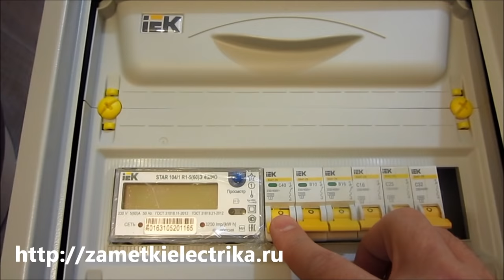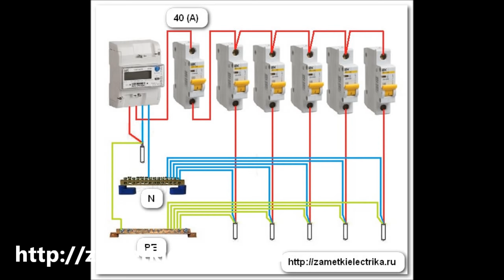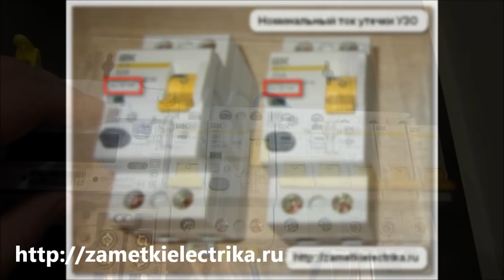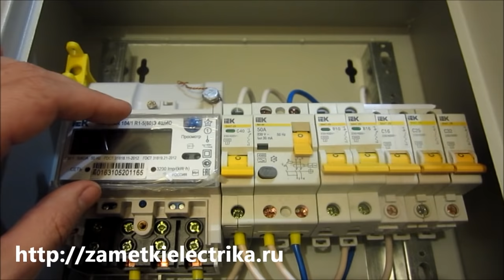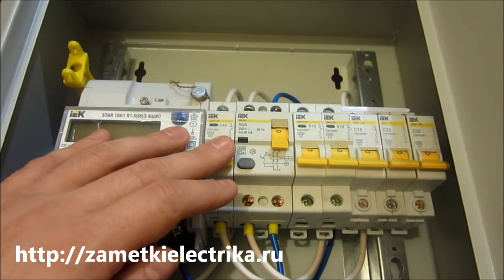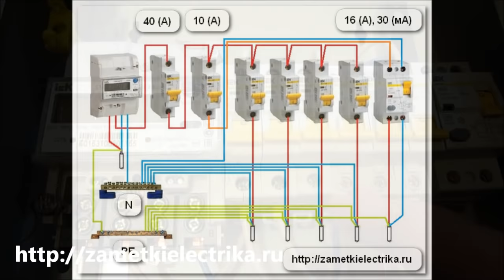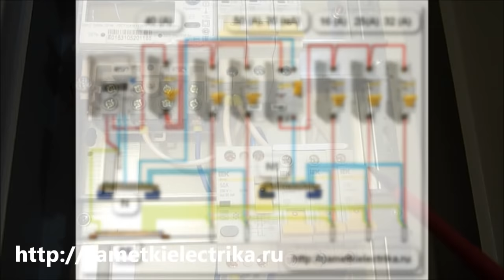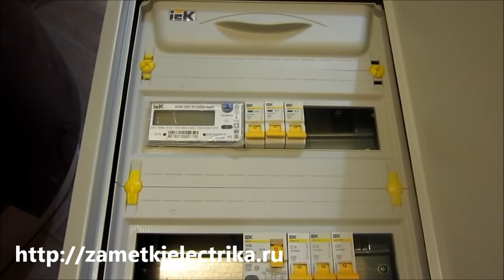Схемы подключения УЗО. Выбор УЗО по номинальному току и току утечки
В этом видео я расскажу Вам про различные схемы подключения УЗО в однофазной сети, а также про выбор его номинального тока и тока утечки в зависимости от схемы подключения.